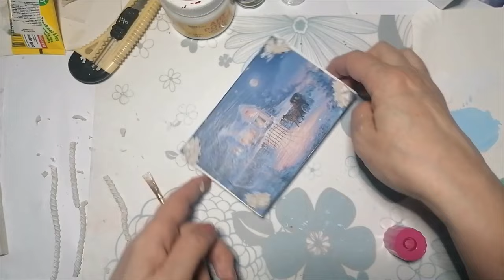Winter decoupage wooden box - DIY - craft storage box tutorial - winter theme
Lovely storage box made with the technique of decoupage and clay elements